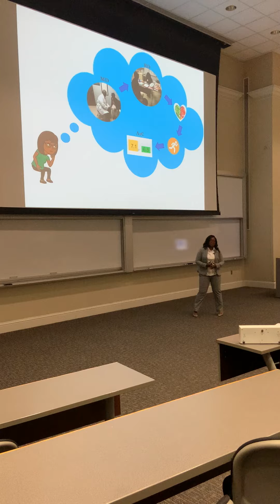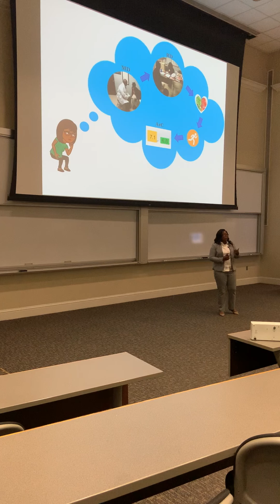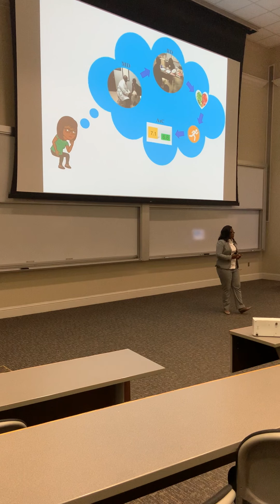Auburn University 3MT winner 2019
Brittannie Chester was selected as the winner of the 2019 3MT at Auburn University.